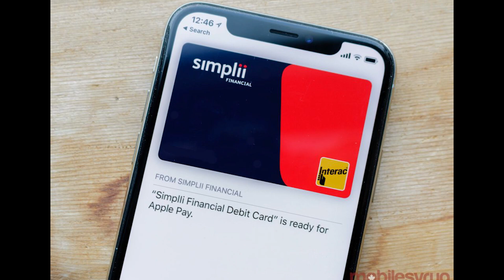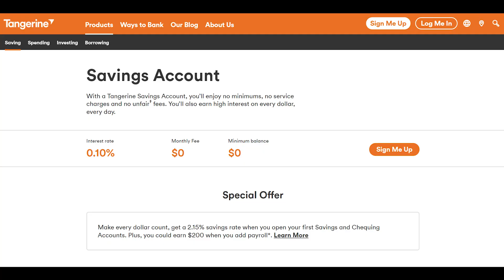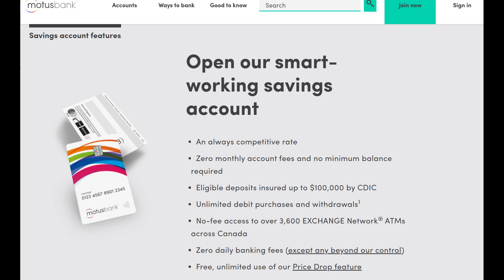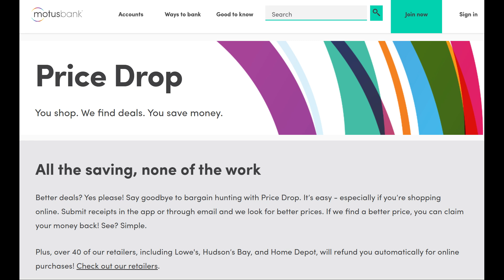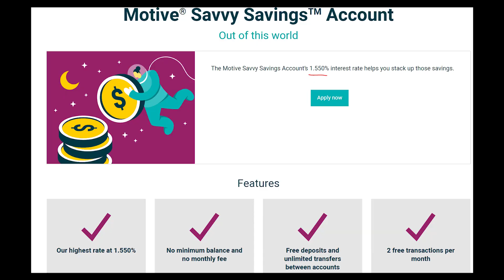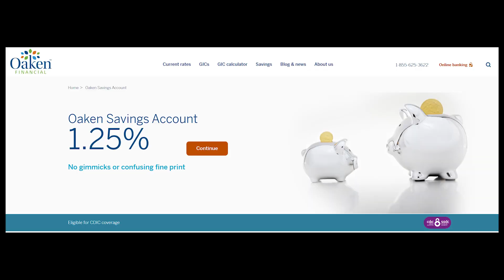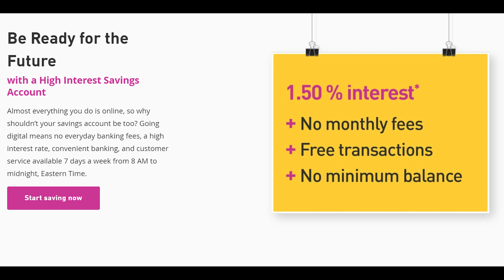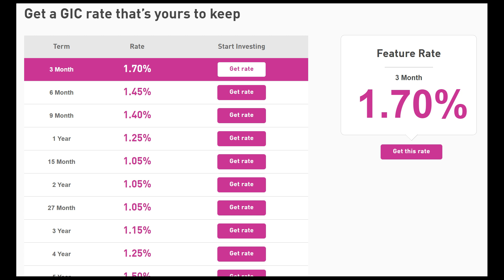5 BEST High Interest Savings Accounts (HISAs) In Canada (Late 2020) | Andy's FIRE Club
Gotten quite a few requests asking me to talk about bank accounts which surprisingly it looks like I've not covered that much on this channel so far. Let's fix that today. Today's let's talk about some of my favorite savings accounts here in Canada as of late 2020!